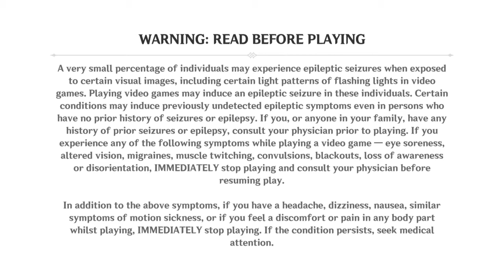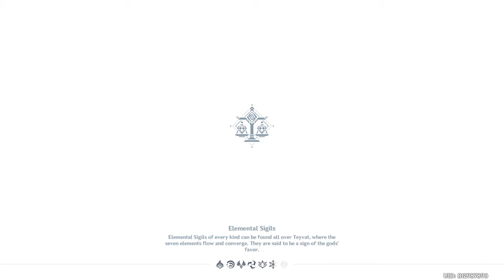Genshin Impact 20220401215027